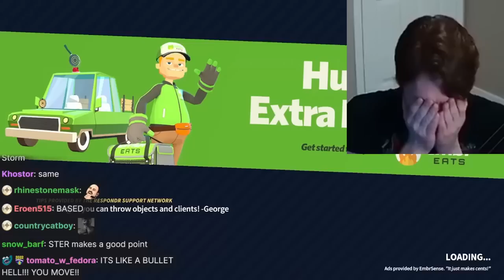jerma loves his bathroom time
jerma and ster take the bathroom debate very seriously